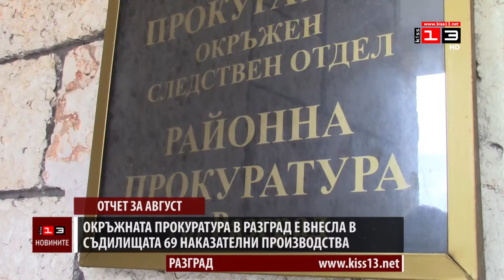Окръжата прокуратура в Разград е внесла 69 наказателни производства през август